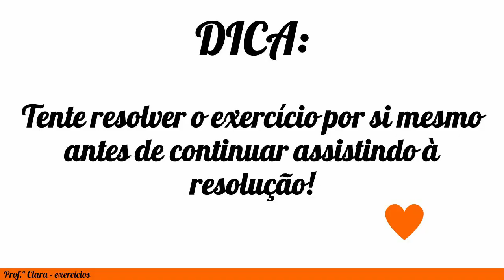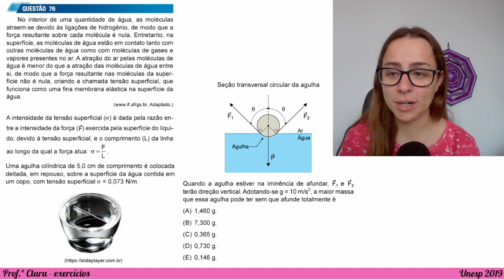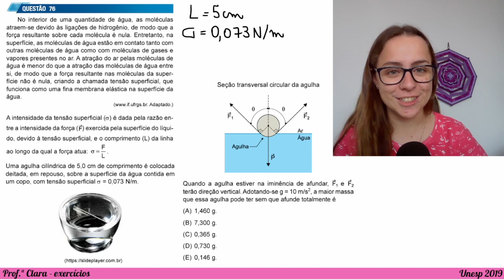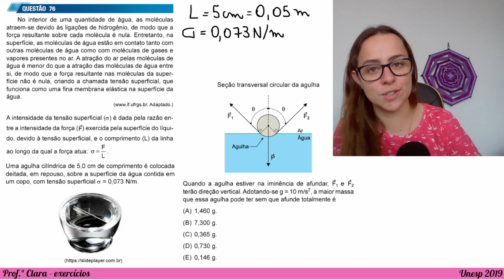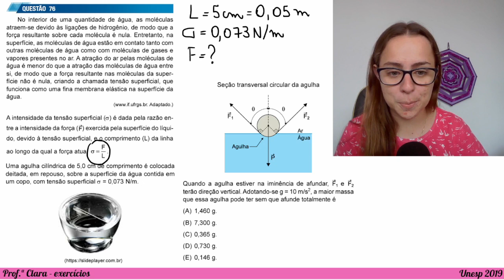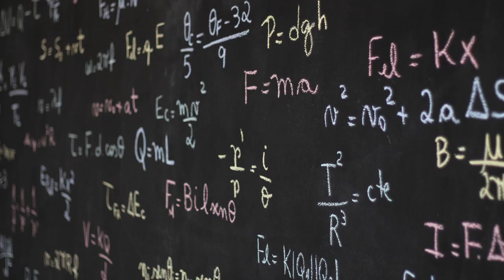Exercício Unesp 2019 - No interior de uma quantidade de água, as moléculas atraem-se devido às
No interior de uma quantidade de água, as moléculas atraem-se devido às ligações de hidrogênio, de modo que a força resultante sobre cada molécula é nula. Entretanto, na superfície, as moléculas de água estão em contato tanto com outras moléculas de água como com moléculas de gases e vapores presentes no ar. A atração do ar pelas moléculas de água é menor do que a atração das moléculas de água entre si, de modo que a força resultante nas moléculas da superfície não é nula, criando a chamada tensão superficial, que funciona como uma fina membrana elástica na superfície da água. Adaptado.)
A intensidade da tensão superficial (σ) é dada pela razão entre a intensidade da força (F) exercida pela superfície do líquido, devido à tensão superficial, e o comprimento (L) da linha ao longo da qual a força atua: σ=F/L. Uma agulha cilíndrica de 5,0 cm de comprimento é colocada deitada, em repouso, sobre a superfície da água contida em um copo, com tensão superficial σ = 0,073 N/m.
Nesse caso, a agulha ficará sujeita à sua força peso (P) e às forças F1 e F2 de mesma intensidade, causadas pela tensão superficial da água, tangentes à seção transversal circular da agulha nos pontos de contato com a água, formando um ângulo θ com a vertical.
Quando a agulha estiver na iminência de afundar, F1 e F2 terão direção vertical. Adotando-se g = 10 m/s2, a maior massa que essa agulha pode ter sem que afunde totalmente é
(A) 1,460 g. (B) 7,300 g. (C) 0,365 g. (D) 0,730 g (E) 0,146 g.